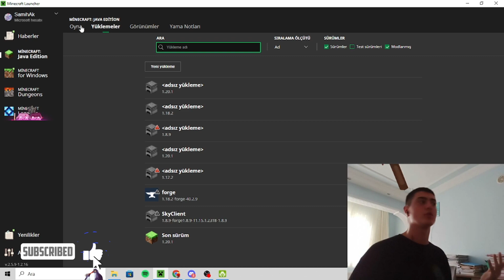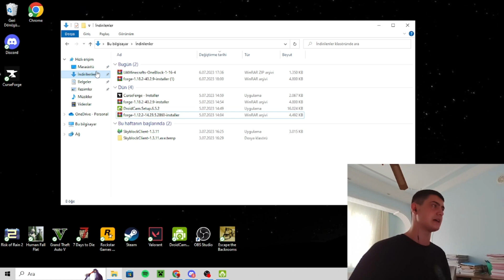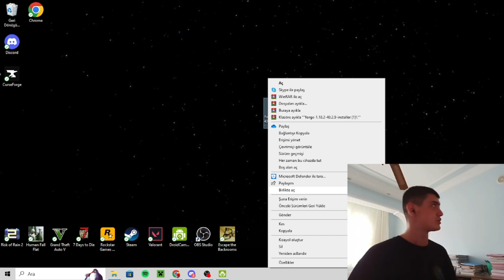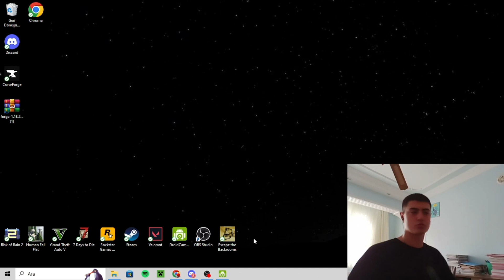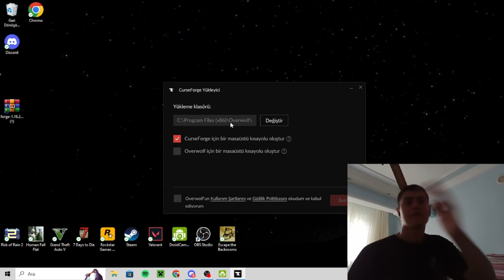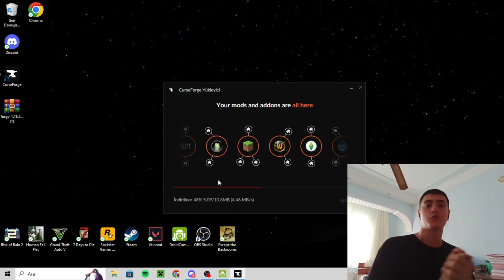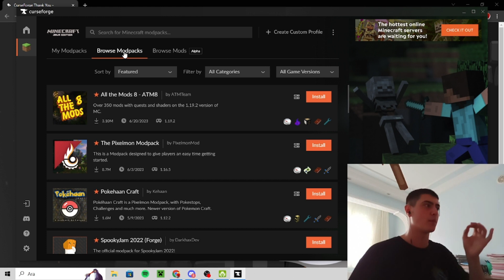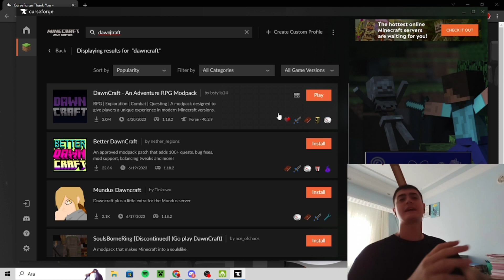Adalın Oynadığı OrtaÇağ Mod Packi DAWNCRAFT / Nasıl İndirilir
Herkese merhaba ben Semih,18 yaşındayım ve sizlere 2019 tarihinden beri eğlenceli oyun videoları paylaşıyorum, ben bu yaptığım işi severek ve beğenerek yapıyorum, sende benim videolarımı sevdiysen veya beğendiysen

Videolarımı beğenip like atmayı unutma !!!